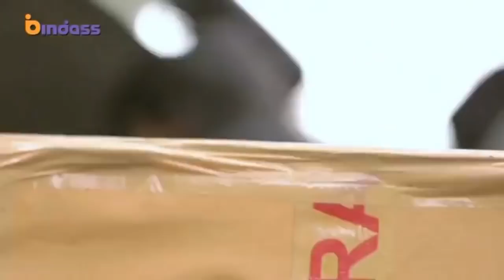Pyar Tune Kya Kiya New Episode | PTKK | College Crush Love Story 2021 | Pyaar Tune Kya Kiya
Pyar Tune Kya Kiya New Episode | PTKK | Special Love Story 2021 | Pyaar Tune Kya Kiya